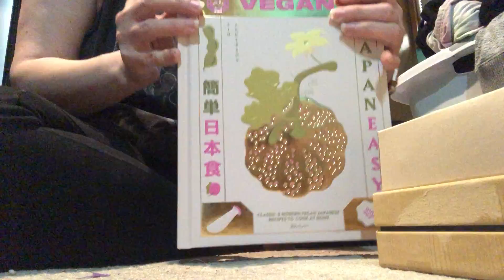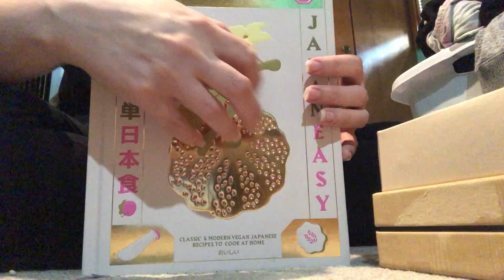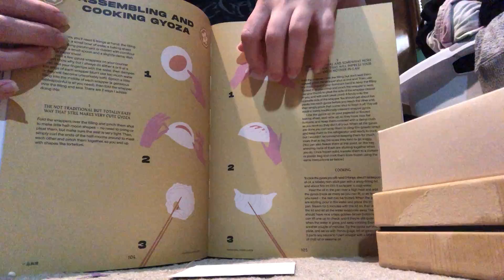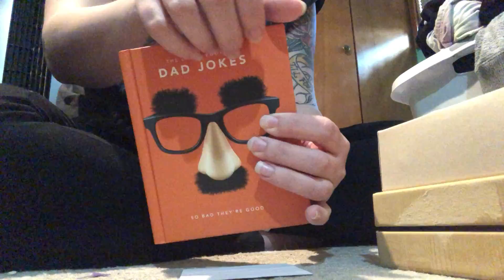Trying ASMR for the first time 🥳 (lofi and tapping)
Hi friends!

I’m in the middle of cleaning up my sister’s room and thought I would share some of the wonderful sounds with y’all!

Some tapping, some scratching, whispers and slight unintelligible whispers, etc.

I hope it helps you get some good sleep and/or relaxation 🥰